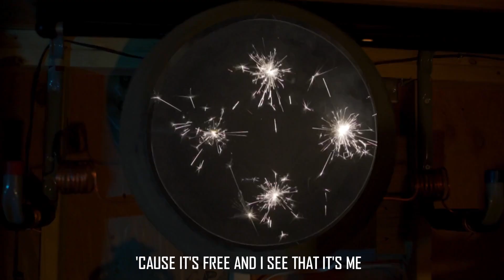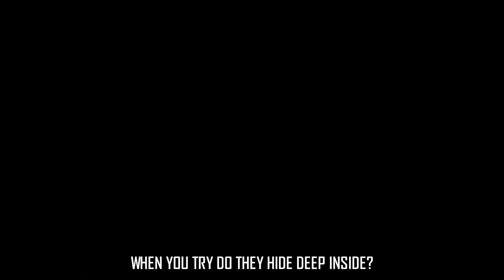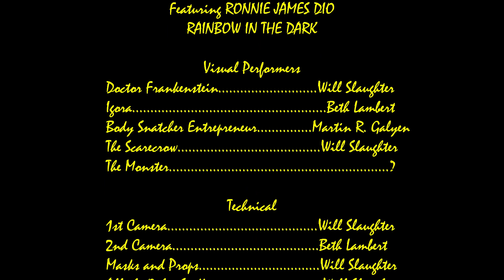Dio - Rainbow in the Dark | Ronnie James Dio Meets Frankenstein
DIO FRANKENSTEIN or better stated Rainbow in the Dark by DIO with the late great Ronnie James DIO is together with Mary Shelly's Frankenstein in a metal music meets gothic horror epic music video. In 1818 Mary Shelley at the age of 19 composed one of the most astounding and influential literary works of all time, Frankenstein. DIO's Rainbow in the Dark, a perfectly constructed musical masterpiece classic was released in 1983.
For the monster the reality is, When There's Lightning, You Know It Always Brings Me Down. Doctor Frankenstein is at it again with his hell-bent quest to torment the Frankenstein Monster, so who is the real monster?
Mary Shelley's novel explores the consequences of playing God without taking responsibility for the outcome while Rainbow in the Dark emphasizes conditions all too familiar to the Frankenstein monster: rejection, abandonment, and loneliness. I felt that the concepts of these two works would blend well together in one of my own creations, taking the irresponsible behavior of the Scientist Victor Frankenstein from the novel a step further, basically removing any semblance of a man with compassion or even a soul, making him a completely reckless and disrespectful exploiter of the dead who abandons his creation. I thought this fit well with Rainbow in the Dark's theme of abandonment. I enjoy creating new works by combining great existing art with my own ideas, hence I say, from my own library, this is another Match Made in Hell.
So, like my other homemade music videos, DIO Frankenstein, I will call this combo, was made with almost no budget, on my property in Maryland and a couple of other local locations, using household items to help build my laboratory, my own mask making and prop building efforts, and a huge desire to roll some of my own broad skills into something stunning, visual, and visceral, supported by masters far more talented than myself. So I hope folks get a kick out of this. It's fun, colorful, and I think, different. I'm not sure anyone else on YouTube is really doing the same thing. I hope you enjoy watching this as much as I did making it.

Regards,
Will Slaughter